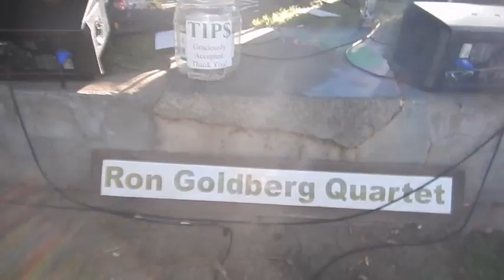Part 3. Ron Goldberg Quartet & Friends, June 22, 2016, Picnic In The Park